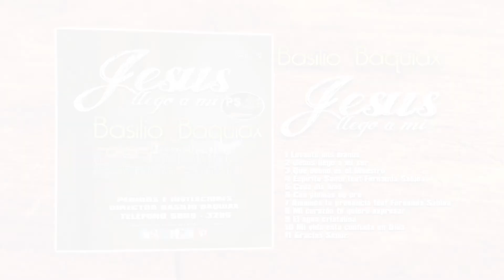Basilio Baquiax / Amamos tu Presencia feat Fernanda Sabina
Faustino Gomez / Prosound Digital
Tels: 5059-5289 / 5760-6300